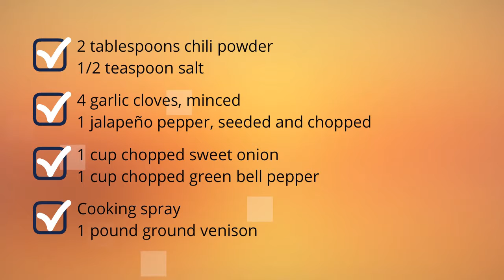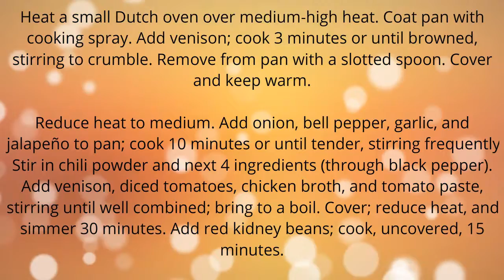Venison Chili Recipes - Easy Food Recipes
Venison Chili Recipes - Quick and Easy Recipes for breakfast, lunch and dinner.
Find easy to make food recipes good venison chili recipes All your favourite recipes made simple. These recipes will help you get a delicious quick and easy. venison chili recipes award winning, Find easy recipes videos and ideas. Forget fussing in the kitchen or spending hours tied to the stove. venison chili recipes in a slow cooker these recipesare super simple. Try quick healthy meals and recipes venison chili recipes slow cooker